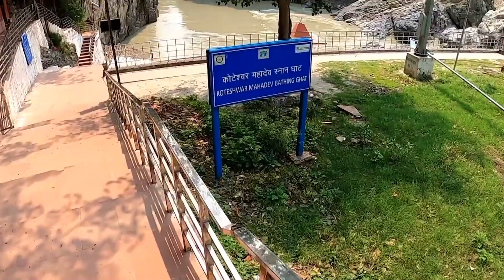Shiv temple Rudraprayag || Uttrakhand || Tourist place Uttrakhand || Triveni Sangam Rudraprayag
रुद्रप्रयाग.उत्तराखंड में तमाम जगहों पर वैसे तो कई प्राचीन शिव मंदिर है, जहां भक्त सावन के महीने या प्रत्येक सोमवार को भगवान शिव को जल चढ़ाने दूर दूर से पहुंचते है, लेकिन इन सबके साथ ही साथ रुद्रप्रयाग जिले में एक ऐसा शिव मंदिर भी है, जहां सात दिन और सात रात भगवान शंकर की उपासना करने से भक्तों की बुद्धि बृहस्पति के समान तेज हो जाती है. जिला मुख्यालय से 3 किलोमीटर की दूरी पर अलकनंदा नदी के तट पर भगवान शिव का एक प्राचीन मंदिर है

Rudraprayag. Although there are many ancient Shiva temples at various places in Uttarakhand, where devotees come from far and wide to offer water to Lord Shiva in the month of Sawan or every Monday, but along with all this, there is also one such Shiva temple in Rudraprayag district. , where by worshiping Lord Shankar for seven days and seven nights, the intellect of the devotees becomes as sharp as Jupiter. There is an ancient temple of Lord Shiva on the banks of river Alaknanda at a distance of 3 kilometers from the district headquarters.